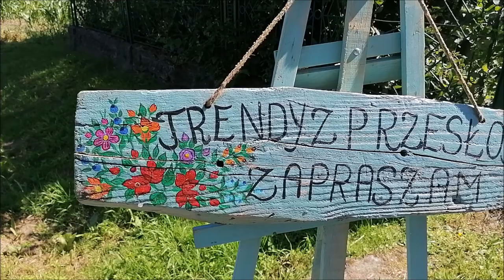ZALIPIE - malowana wieś, 5.07.2020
Zalipie jest nazywane "polską malowaną wsią". Wynika to z licznych ornamentów kwiatowych, które ozdabiają wnętrza i zewnętrzne ściany domów, ogrodzenia, budynki gospodarcze, a nawet psie budy. Ornamentami kwiatowymi jest ozdobione także wnętrze lokalnego kościoła.

Filmik to zbiór ujęć z wycieczki do Zalipia.
Wycieczkę rozpoczęliśmy od kościoła parafialnego, następnie odwiedziliśmy dwa domy prywatne, ogród przed Dom Malarek, Zagrodę Trójniaków z Szopką Bożonarodzeniową oraz Muzeum Felicji Curyłowej.